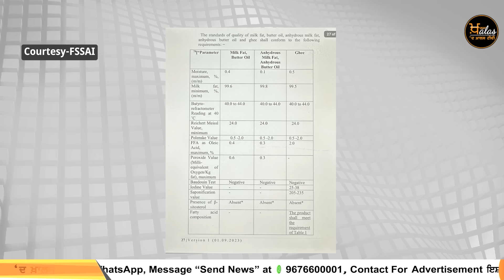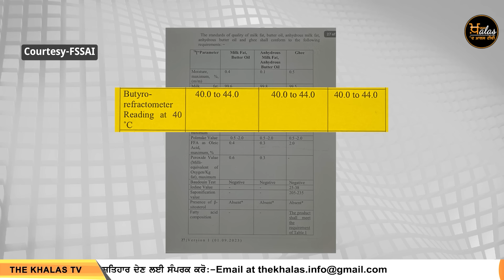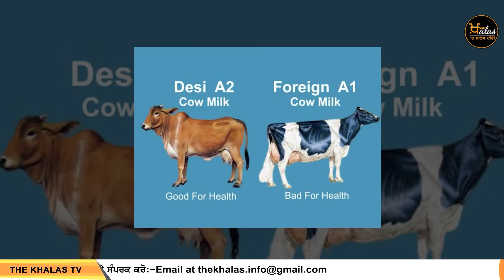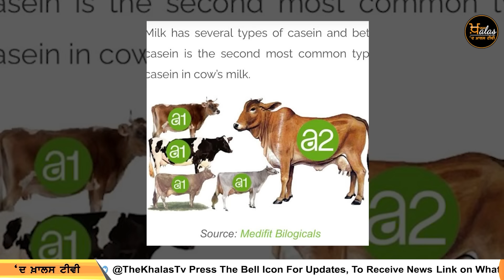Cow’s Milk & Ghee । ਮਿਲਾਵਟਖੋਰੀ ਦੇ ਅੰਦਰਲੇ ਸੱਚ । Dr Santokh Singh । THE KHALAS TV